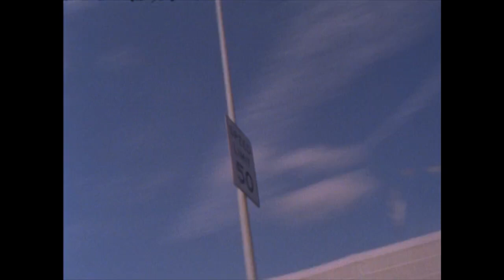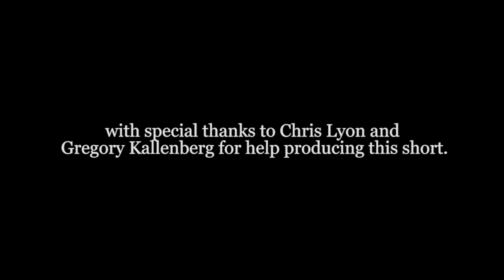How to Run Away from Home (and other useful tips for the road) | Super 8 Short Film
A young runaway teaches what he's learned from his journeys across America as he treks across Louisiana.

If you are planning on running away yourself always keep in mind you can call or text people who will listen and try to help here:

THE TRAGEDY AND REDEMPTION OF HOW TO RUN AWAY

This is a film me and Ben made like 5 years ago on a road trip to Louisiana from New York. Don’t let the meandering charm confuse you, this was made with many stressful tears and after we fought through the pressures of shooting with film, the hard drive with all our project files on it crashed during post production and it was left abandoned...

Years later, I found a rough draft in the cloud that was farther than any of the others. For months I stitched together whatever survived, and had to re-record most of the sound to go with the silent 8mm footage.

Then, to add insult to injury, after all that I was able to finish and make it into a festival, only to get the scheduling wrong and miss the premiere. lol

I hope it invokes the melancholic American aimlessness that drove us to make it